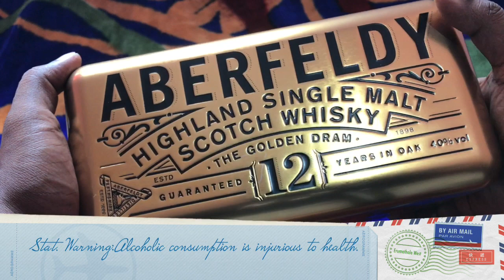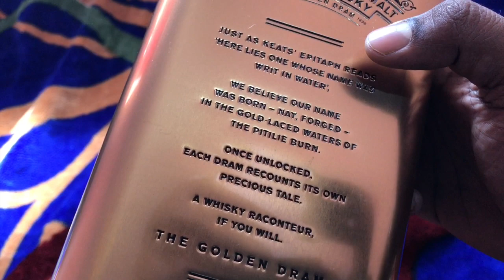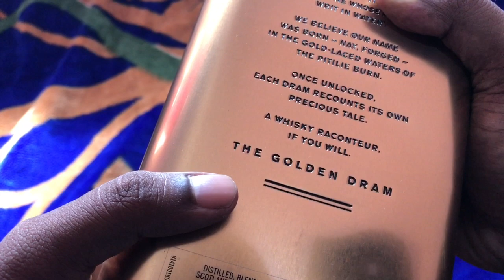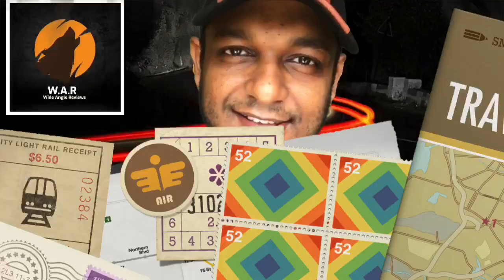എനിക്ക് കിട്ടിയ സ്വർണ്ണത്തിൽ പൊതിഞ്ഞ സമ്മാനം | Gift Boxed in Gold.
Statutory warning: Alcoholic consumption is injurious to health.
                                  Drunken Drive is punishable under law.